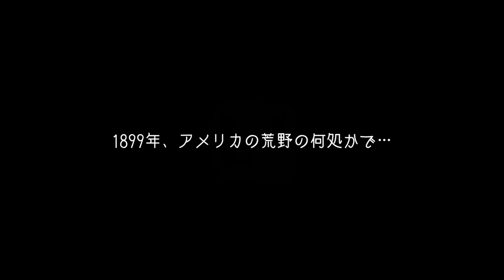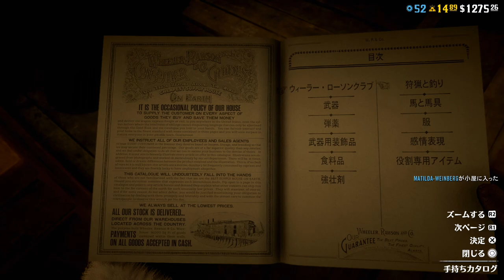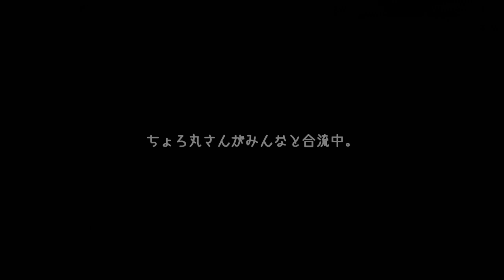【REC#39】RED DEAD ONLINE【PS4/JPN】